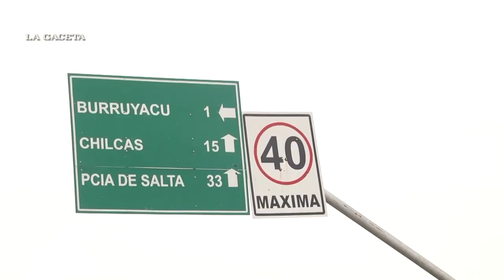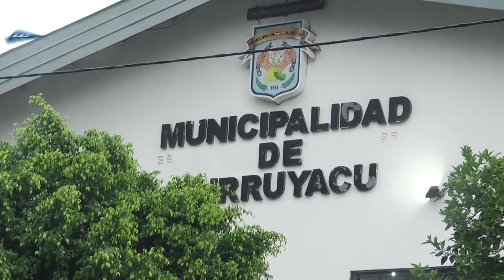Recorrido por Alderetes, Burruyacú, Tafí Viejo y Trancas